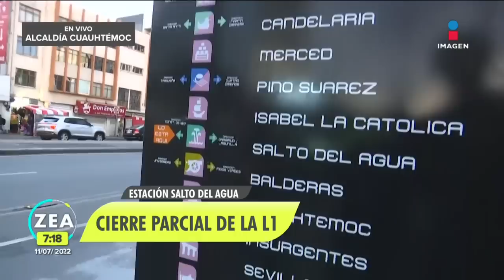Caos y desorganización por el cierre parcial de la Línea 1 del Metro | Noticias con Francisco Zea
Caos y desorganización imperan en las estaciones del Metro de la Línea1 por el cierre parcial. Así el panorama afuera de la estación Salto del Agua y Balderas